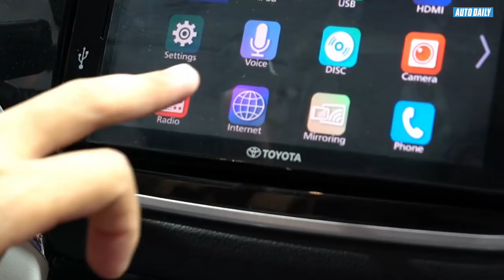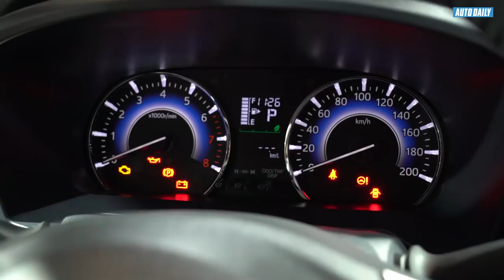Toyota Rush 2018: Sập sàn vì giá 668 triệu đồng |AUTODAILY.VN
Toyota Rush 2018 vừa chính thức ra mắt thị trường Việt Nam với 1 phiên bản duy nhất đi kèm hộp số tự động 4 cấp. Giá bán của mẫu xe này là 668 triệu đồng.